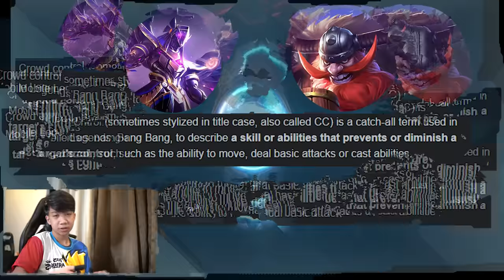HOW TO: BENEDETTA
Turuan ko kayo mag-Bene for today's video! Sinong hero naman inenext? Comment nyo lang guys!